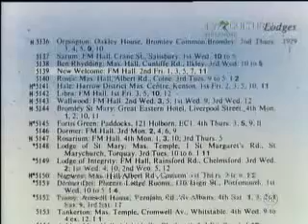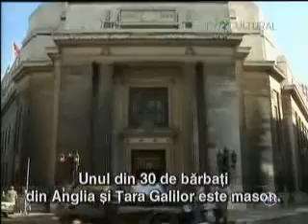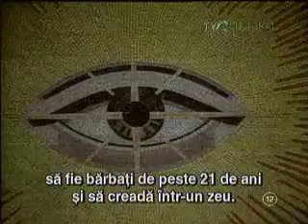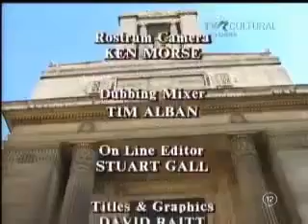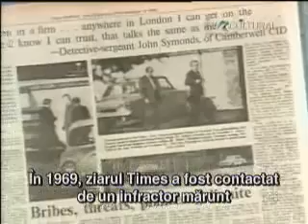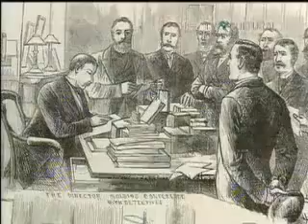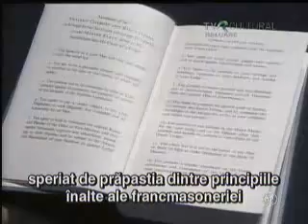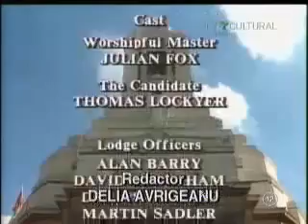Alchemy The Great Cross And The End Of Time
Documentary on alchemy, mystery of the cathedrals, ancient alchemy and other esoteric topics, holistic science and spiritual alchemy